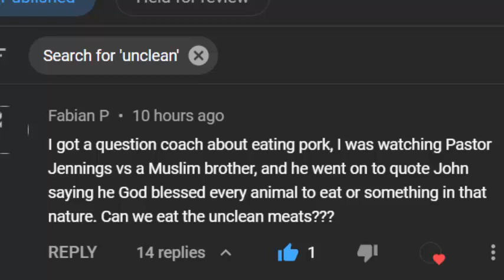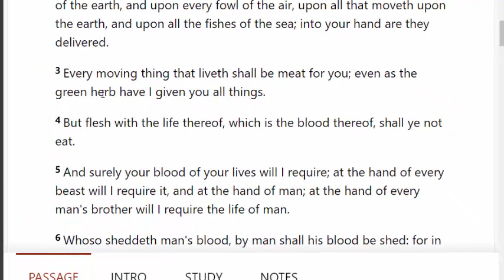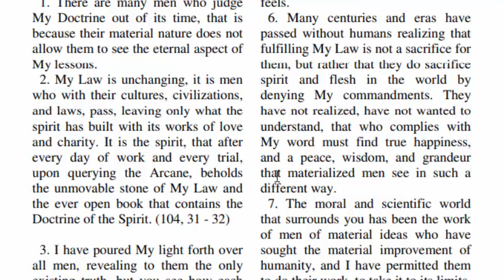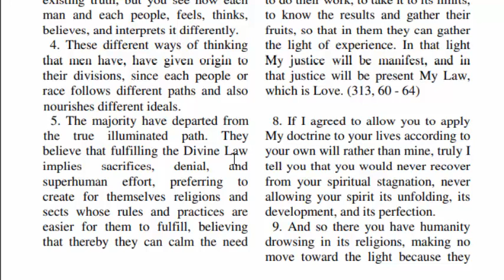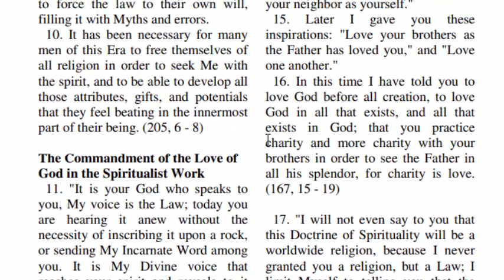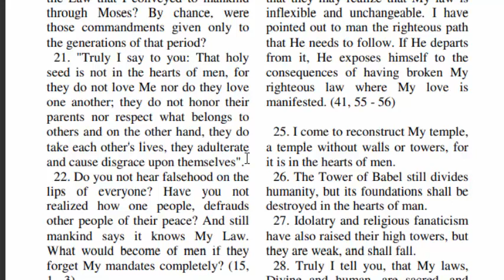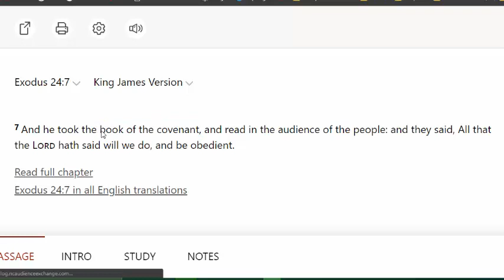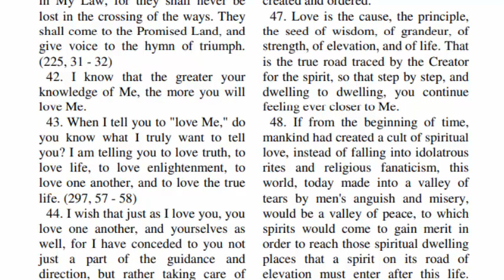Return To The Covenant: What is the Law? Are Dietary Rules Part of the Law?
Here we answer the question: Are we allowed to eat unclean animals.  We answer that question then we go further to understand the difference between biblical rules and the Law given to Moses at Mount Horeb.

for your wellness support products. (Teas, oils, blends, poultices and more). It is our hope to provide our brothers and sisters with 100% organic products that bring wellness to the body, and the spirit.  Join me as we come together to learn about the different medicinal herbs and elements the Father has freely given us to keep us whole.   We love you all and bless you for your amazing support and encouragement.  See you over there!